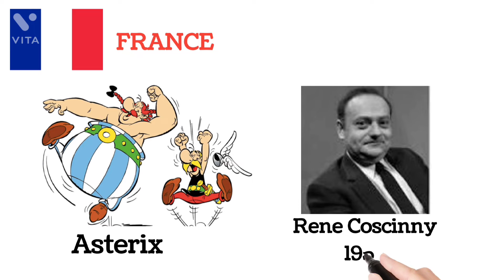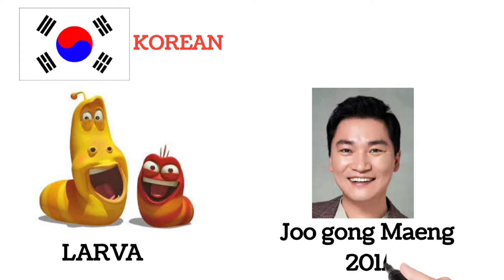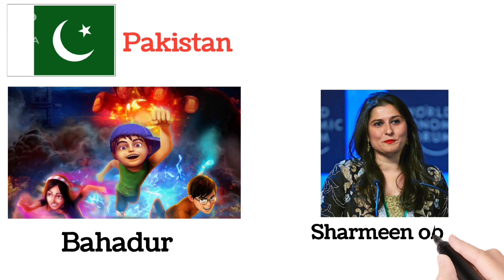Cartoon Form Different countries part 1 By all compear Data